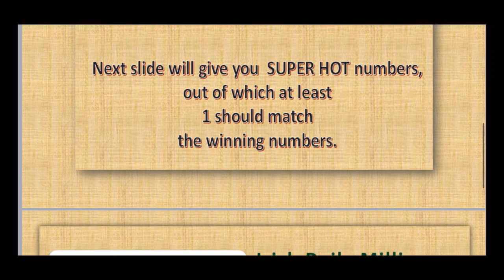21.03.2021 — Irish Daily Millions 2pm Lotto Predictions for today. 🍀🤞🏽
How to win Lotto?    🍀 WELCOME TO THE FUTURE ✌🏾   Out of the given predicted Hot numbers, at least one (or more) should definitely match the winning numbers.